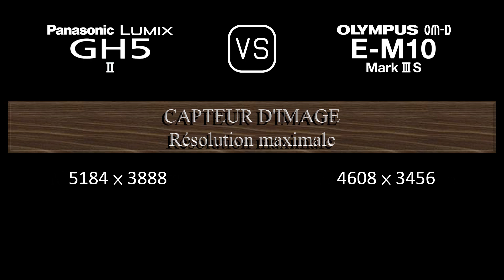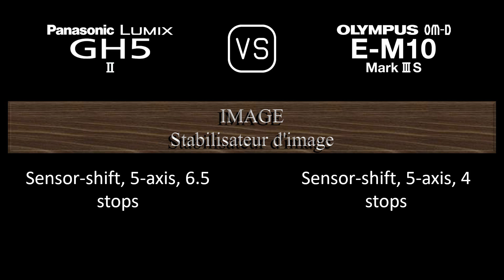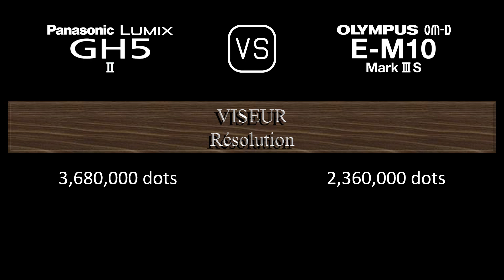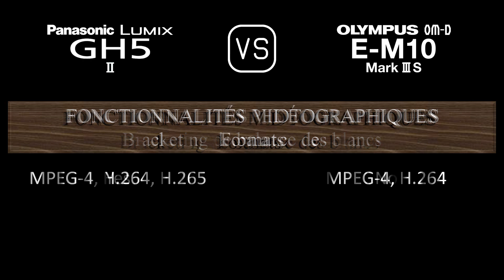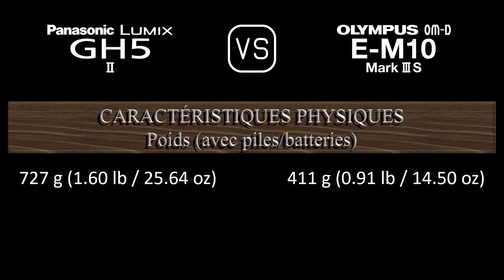Panasonic Lumix GH5 II vs. Olympus OM-D E-M10 Mark III S: Une Comparaison de Caractéristiques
Cette vidéo fournit un aperçu des fonctionnalités du Panasonic Lumix GH5 II et du Olympus OM-D E-M10 Mark III S dans une comparaison de caractéristiques (comparison of specifications).

00:24 LANCEMENT
00:32 BOÎTIER
00:41 CAPTEUR D'IMAGE
01:05 IMAGE
01:21 OPTIQUE ET MISE AU POINT
01:50 ÉCRAN
02:10 VISEUR
02:26 FONCTIONNALITÉS PHOTOGRAPHIQUES
03:27 FONCTIONNALITÉS VIDÉOGRAPHIQUES
03:43 STOCKAGE
03:47 CONNECTIVITÉ
04:16 CARACTÉRISTIQUES PHYSIQUES
04:36 AUTRES CARACTÉRISTIQUES